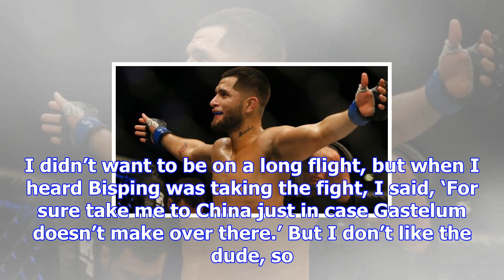Jorge masvidal is in china to fight bisping should gastelum pull-out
Image Credit: Butch Dill of USA Today Sports Jorge Masvidal did not need to be asked twice to fly to...